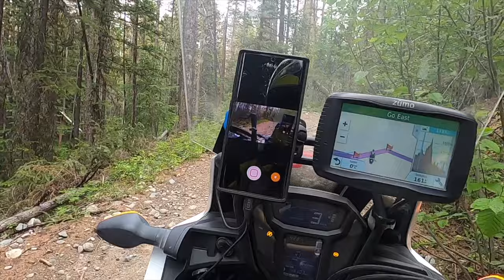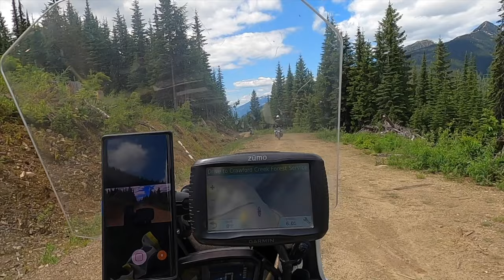British Columbia Best Adventure Riding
Best routes in British Columbia taking us through some remote forestry service roads along Kootenay Lake.  We have some spectacular views along the way.  In some sections it was quite challenging adventure riding with the big motorcycles very rocky terrain and high elevation gain.  British Columbia has so much to offer to adventure riders.  Along the route we also had some mishaps and some of the motorcycle suffered some damage that we had to deal with along the  way.  In this video I have put together some of the best clips from the 2021 adventure, if you want to see more detailed version of this adventure I invite you to the full series in my British Columbia Playlist.